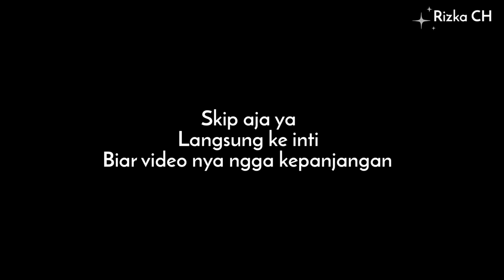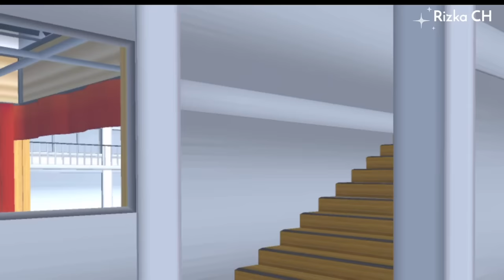MY DUGONGS #22 [HUT Sekolah Kami 🎉] || DRAMA SAKURA SCHOOL SIMULATOR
Happy watching 🤗

software editing :
Kinemaster
Adobe premier
Picsart